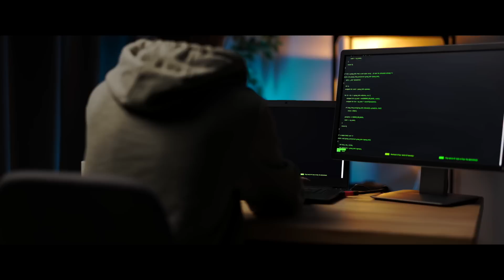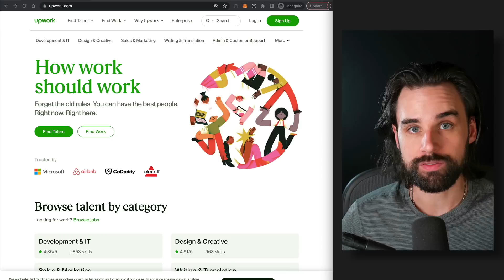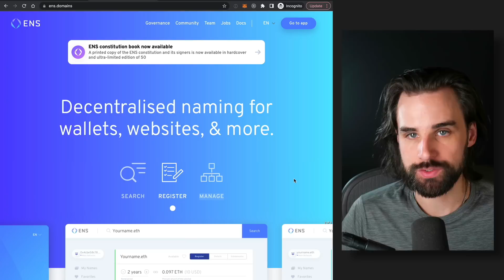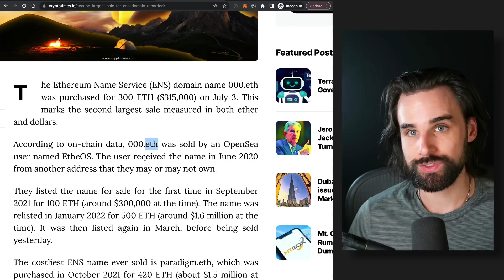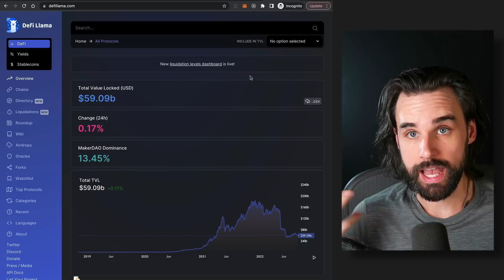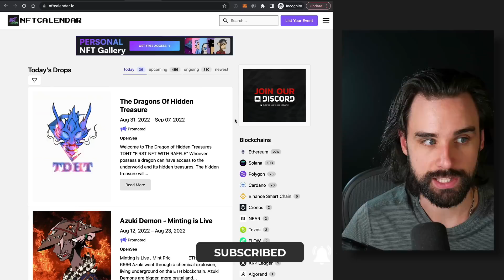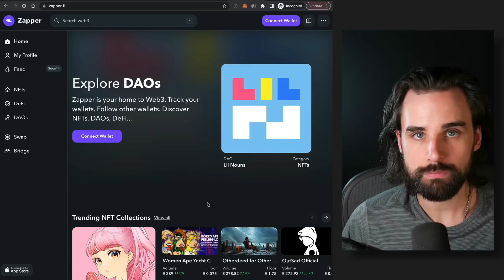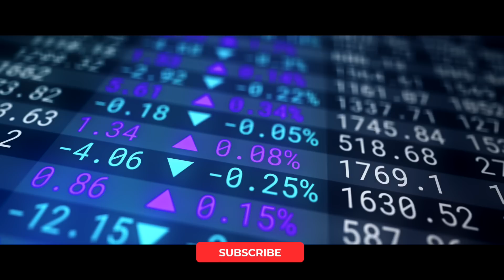Top Side Hustles for Blockchain Developers